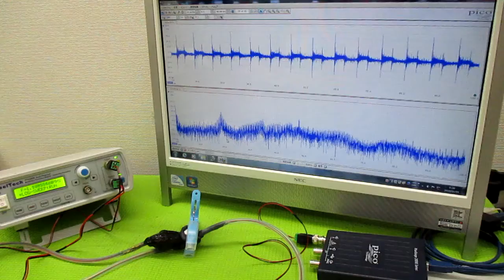音と超音波の組み合わせを利用した超音波制御技術